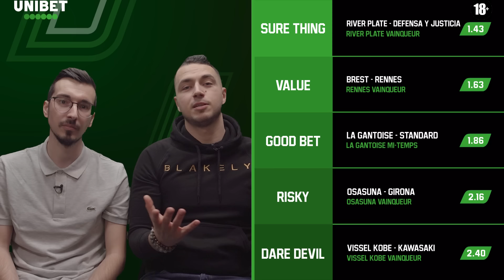“L'Antwerp ne perdra pas contre le KRC Genk” | Émission 39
0:19 Le Doublé
0:43 KRC Genk - Antwerp FC
1:52 Manchester City - Manchester United
2:04 1x2
3:18 Expert boosts

Regardez la nouvelle émission aujourd'hui, et trouvez l'inspiration pour votre prochain pari !